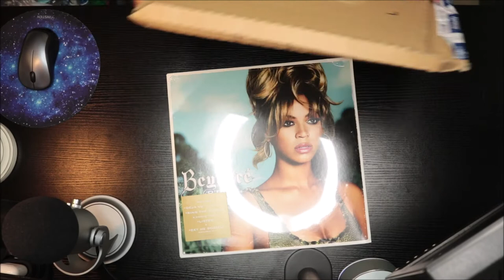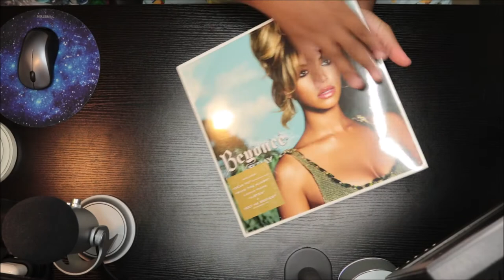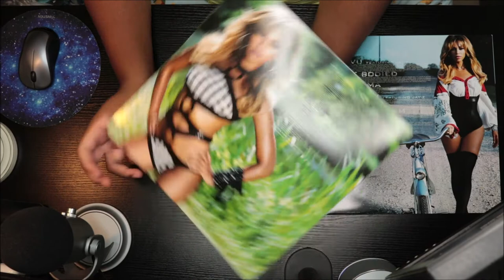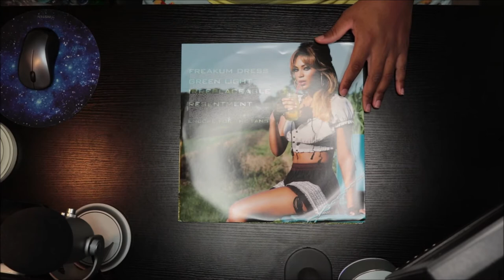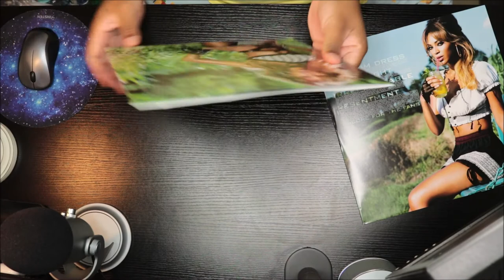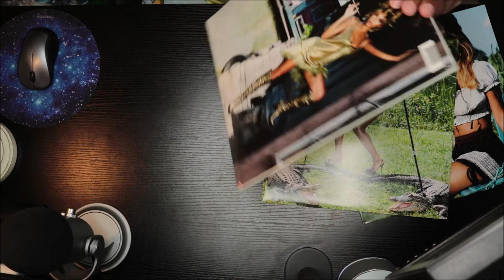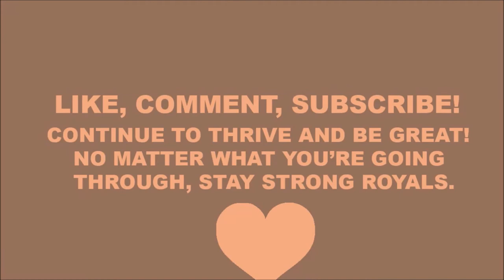Unboxing Beyoncé - B'Day (Vinyl) | FYE